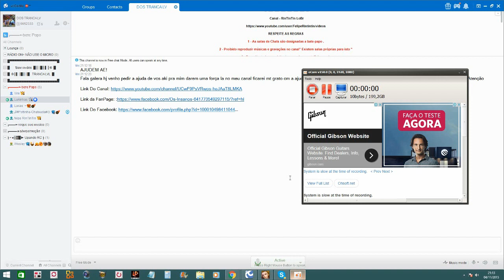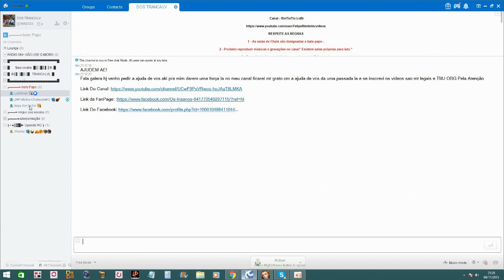Compilado de bestial + cosmo+poder up ! Legend Online #19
Boa tarde galera video novo e dessa vez é de up de poder pra caramba ''Evento de mont''!

Rc :9652333